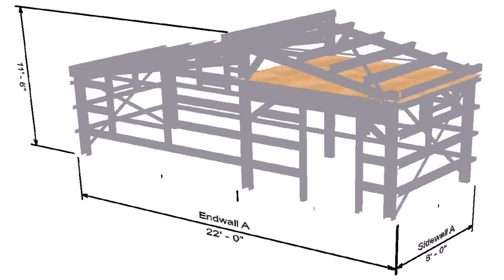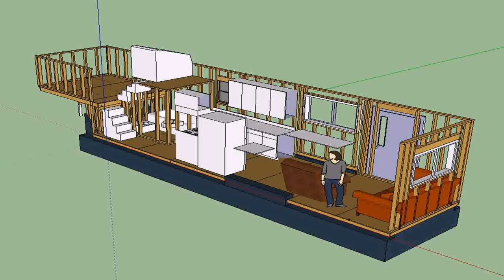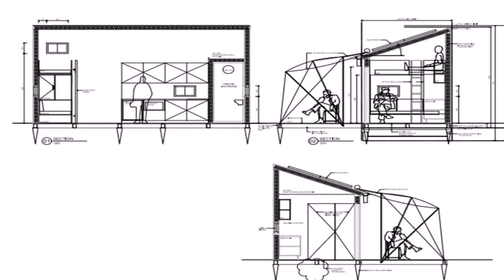Tiny House Builders Nsw Australia (see description)